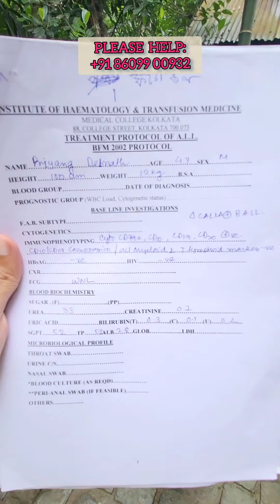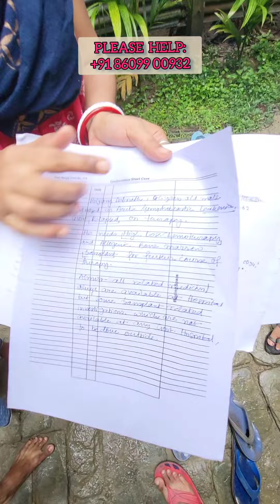আপনাদের ক্ষুদ্র অনুদানে ছোট্ট প্রিয়াঙ্ক জী*বন ফিরে পাবে - Please Everyone Come Forward To Help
📌 Please সবাই ছোট্ট প্রিয়াঙ্ক এর পাশে থাকুন 🙏 ভিডিও টা পুরোটা দেখুন আর যতটা পারবেন শেয়ার করুন যাতে প্রিয়াঙ্ক আবার আগের মত সুস্থ হয়ে ওঠে

আমার নাম প্রিয়াঙ্ক দেবনাথ
আমার বয়স ৬ বছর। আমার বাবা মা আমার চিকিৎসা করাতে আর পেরে উঠছেনা তাই তোমরা যদি আমায় সাহায্য করতে আমি আবার আগের মত খেলাধুলা করতে পারতাম 🤗সবার সাথে আনন্দ করতে পারতাম। আমি আমার ঠিকানা ব্যাংক নম্বর সমস্ত কিছু লিখে দিলাম তোমরা যে যা পারো আমাকে সাহায্য করো আর পারলে আমাকে বাড়িতে দেখে যাও 🙏
✅ Bank Account Details:
Account Holder: অর্চনা দেবনাথ / Archana Debnath (বাচ্চার মা)
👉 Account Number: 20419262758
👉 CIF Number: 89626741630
👉 IFSC: SBIN0010224
👉 Branch Code: 10224

📌 Address: Rahatpur, P.o - Samudragar,
Sub District: Purbasthali 1
District: Purba Bardhaman
State: West Bengal
PIN Code: 713519